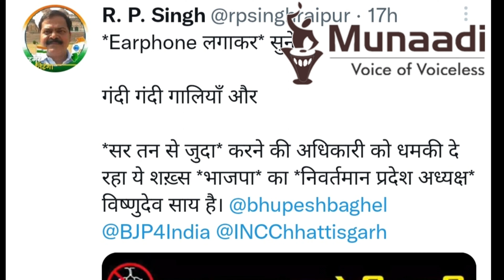भाजपा नेता का "सर तन से जुदा" टाइप बयान से बवाल